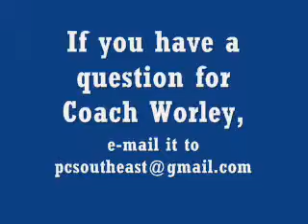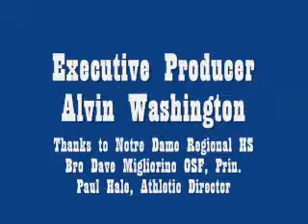The Jeff Worley Show - 4/21/10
Notre Dame girls soccer coach Jeff Worley looks at a short week ahead